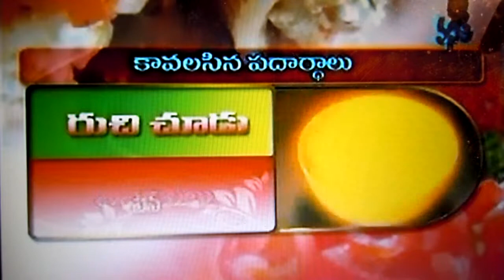Poha Bhel 1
Ruchi Chudu on Vanita TV